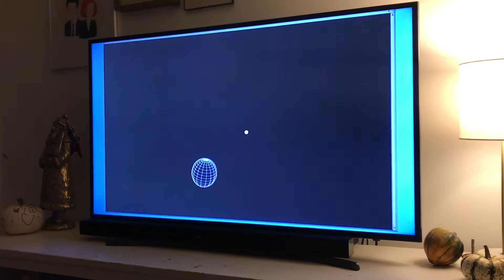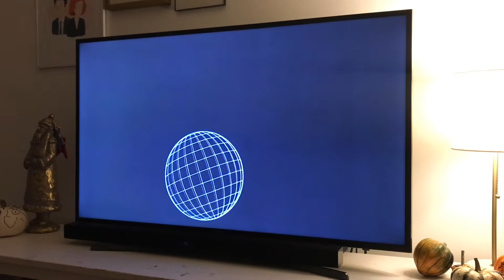HAPPY THANKSGIVING 🦃 | Macy’s Parade, Family, Food, & Hallmark Keepsake Ornaments | V984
HAPPY THANKSGIVING 🦃 | we watched the Macy’s Parade. We soentntime with Family and ate plenty of Food. My Mother-In-Law always gives us new Hallmark Keepsake Ornaments for our Christmas tree on Thanksgiving.